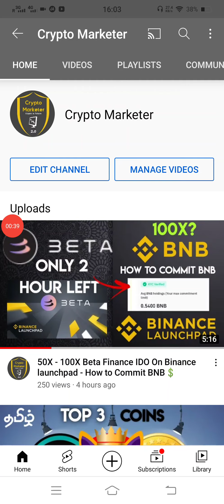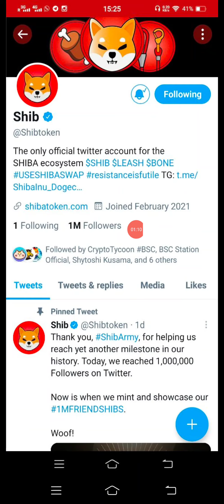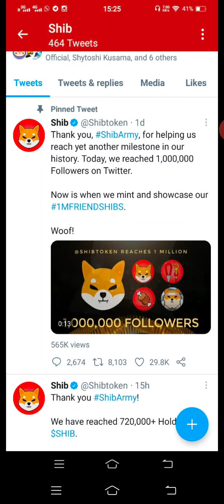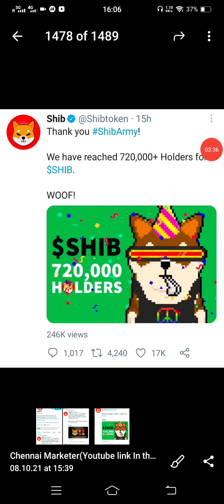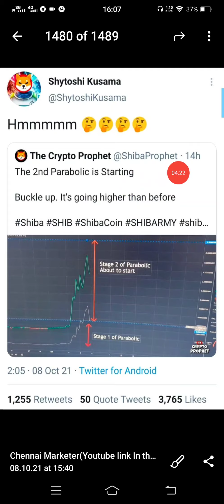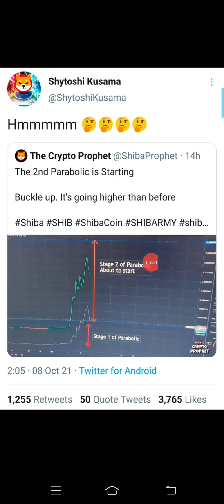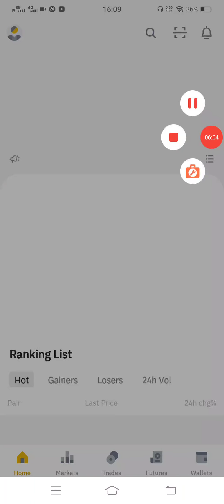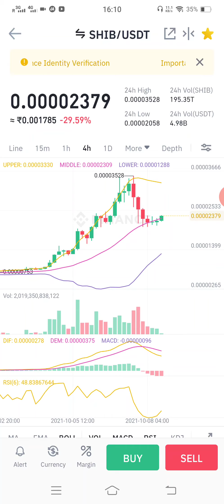ALERT⚠️Shiba Inu Should I BUY Or SELL - Hold 10,000,000 Minimum Before 2022🔥